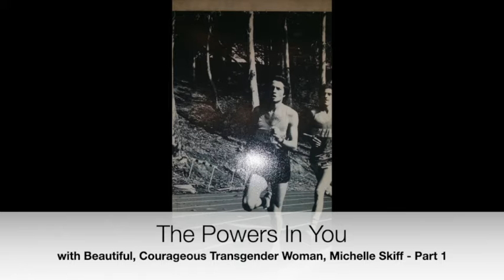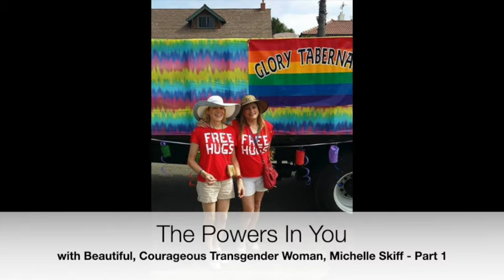Michelle Skiff part 1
🔥🔥🔥 Meet Leora’s guest, Michelle skiff, a beautiful & courageous transgendered woman. At the age of 51, a former marine and LAPD officer, Michelle made the courageous transition from a male body to a female body.